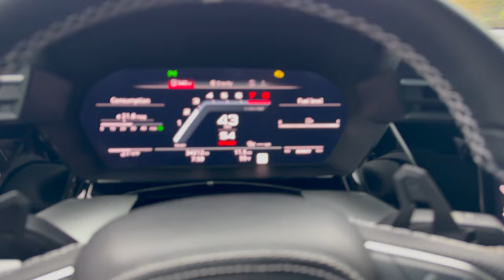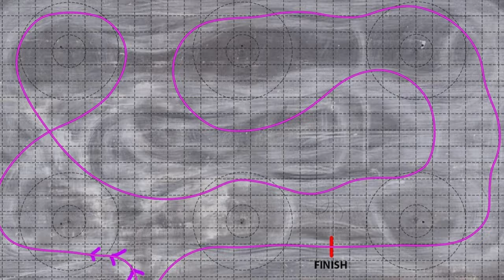Contidental extreme force testing! Fun day getting the S3 sideways!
Instagram.com/Br32yce
Facebook page for the channel (most responsive here)